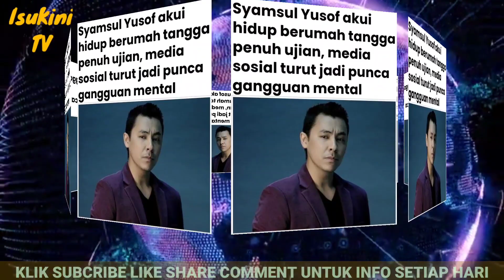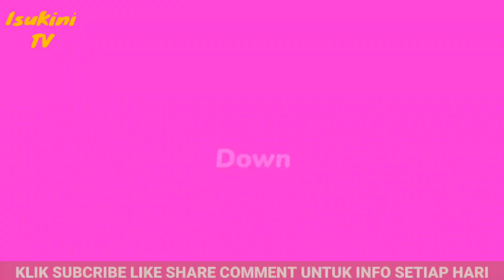SYAMSUL YUSOF menganggap Kemelut Rumahtangganya dengan PUTERI SARAH Adalah Ujian Daripada ALLAH....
IsuKini TV memaparkan info2 menarik secara ringkas,